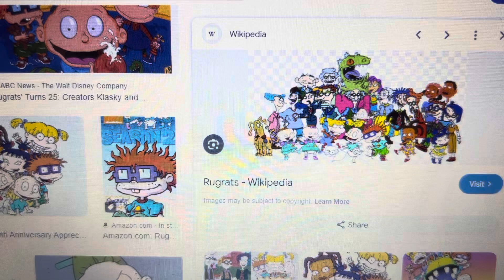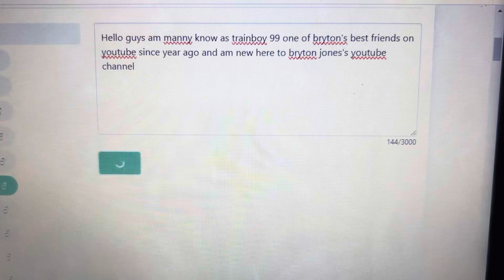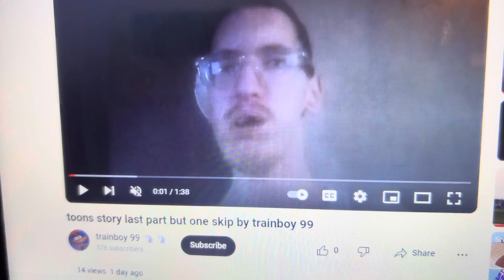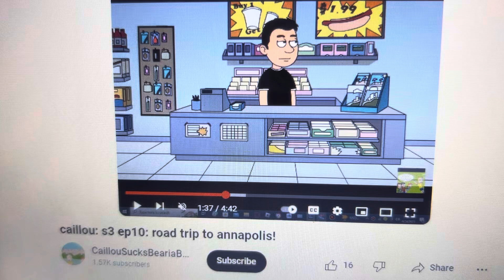Meeting 15 new characters and friends from shows and YouTubers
For @NyaCutie2024 @isaiahrodriguez896 @AnnalizaRosettaLalaloopsyGirl